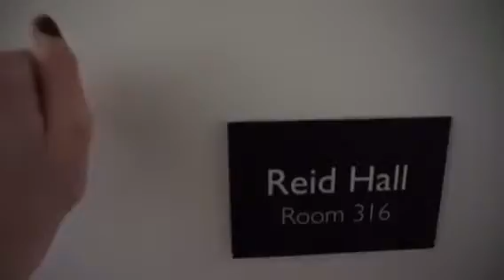London week 1-2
Our first couple weeks exploring our new home! Hope you enjoy!
Love,
Megan, Morgan, & Becca